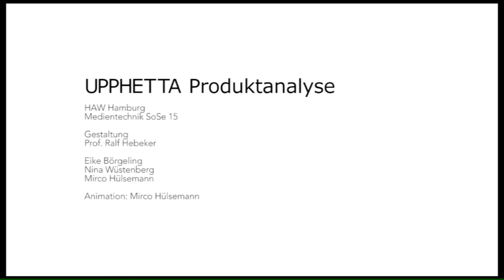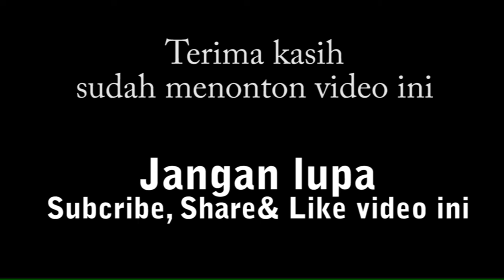Ikea Upphetta ~ cara pembuatan kopi ~ membuat latte dan cappucino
= bentuk dan pemasangan dari ikea Upphetta
= cara membuat kopi dengan ikea upphetta
= membuat cappuccino dengan ikea upphetta
= membuat latte dengan ikea upphetta

= have fun